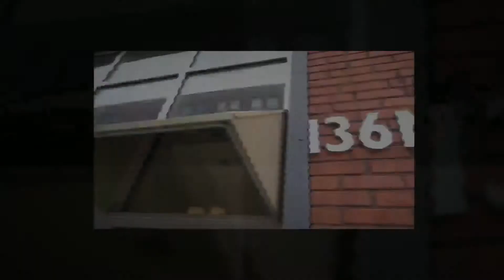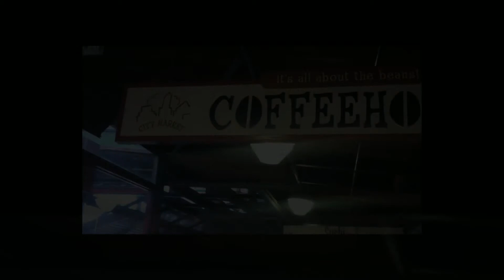Roof Top Loft in KC Rivermarket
Superior Roof Top Loft w/ Outdoor Living Space. 2 Secured Parking w/ Remote Access. 1 of only 4 roof top units. Indoor/outdoor speakers, contemporary design & lighting, hi-end finishes, Jen Air, solar heat controlled window treatments, Calif. closet, lrg metal storage locker, premier location w/ 50+ shops w/i a 5blk radius, Plus Google Fiber. Washer & Dryer stay, covered parking option in the works. Corner unit, natural light abounds, gas and water paid by HOA.136 Main #504